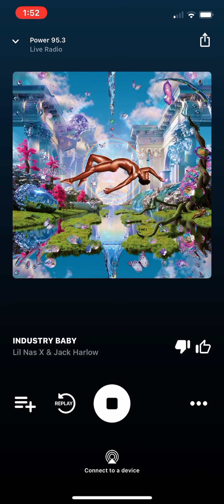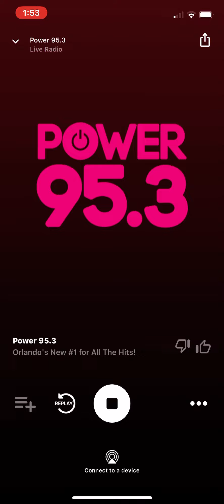WPYO-FM Monthly EAS Test March 28, 2022 at 1:51 pm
I was trying to get the TOH for WYPO since they are going off the air Thursday